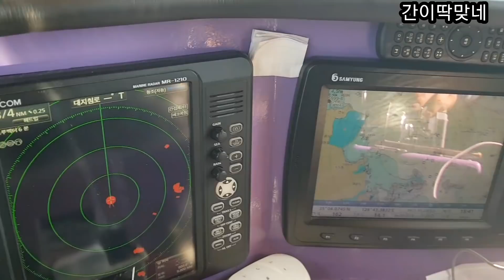2021년 5월22일 토요일 [한치 이카메탈 낚시 ]홍도 동쪽으로/ ☆캐스팅 게임☆3,4다단채비